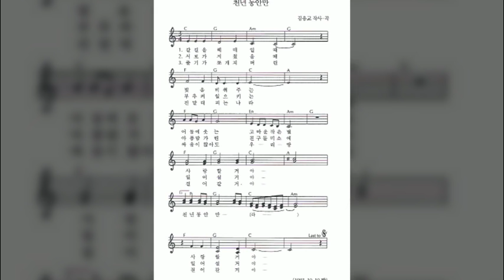김응교 천년 동안만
신간 곁으로 책 뒷부분에 천년 동안만 악보가 나오는데, 유튜브에 노래를 올리지 못했습니다. 책은 출판되었고 노래는 없어서, 급히 고2 막내 재혁이와  불러서 올립니다. 고2 막내가 2절을 불렀습니다. 다음에 좋은 녹음이 있으면 이 녹음을 내리겠습니다.